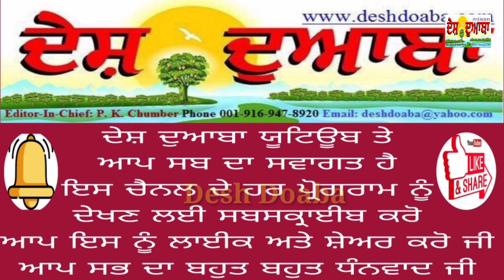Sri Guru Ravidass Temple Pittsburg (CA) Sri Guru Ravidass Ji's 646th Gurpurab celebrations-Video-16